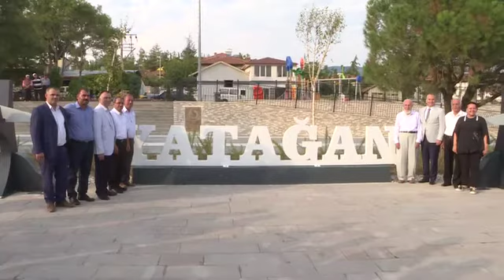KEFE YAYLASI ŞENLİKLERİ